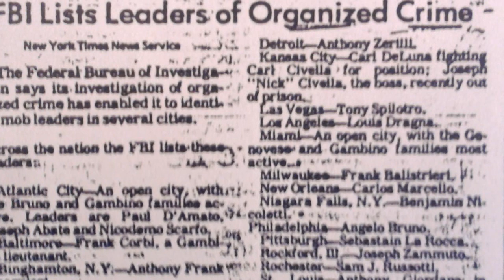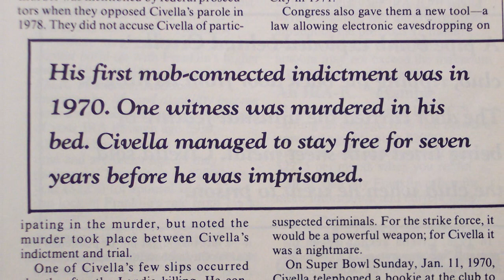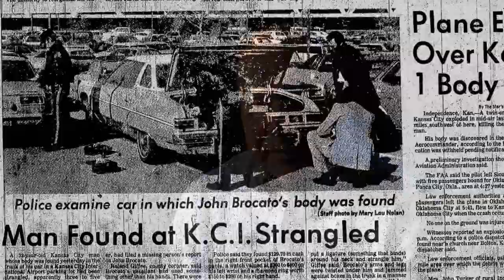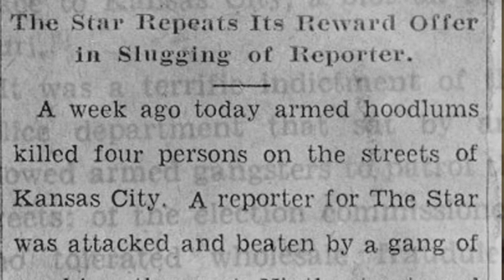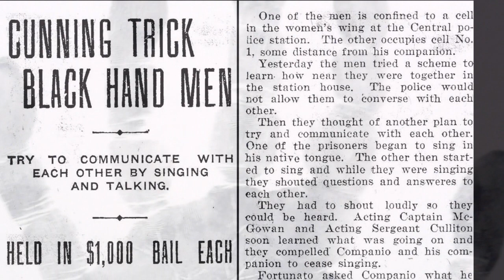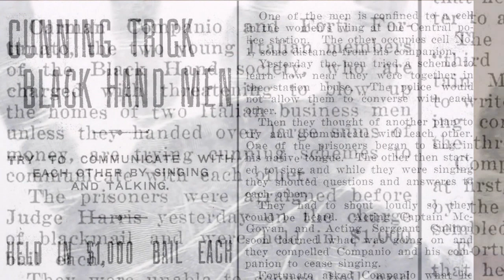Nick Civella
This clip is a special feature from the feature length documentary film, Gangland Wire. This film tells the story of a mob war in Kansas City and how a hidden microphone started the F.B.I. down a path that uncovered a conspiracy between Chicago, Milwaukee, Cleveland and Kansas City La Cosa Nostra families to skim money from Las Vegas casinos in the 1970s. The film makes use of actual audio obtained from the gangsters. for more details.